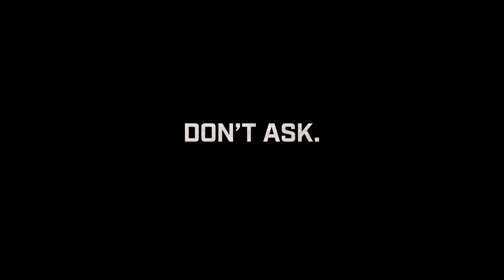Gears Tactics - Official Launch Trailer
Rise Up And Fight! Pre-install GearsTactics on PC now, and get ready to take on Ukkon from April 28th on Steam, Xbox Game Pass for PC (Beta) and Windows 10.